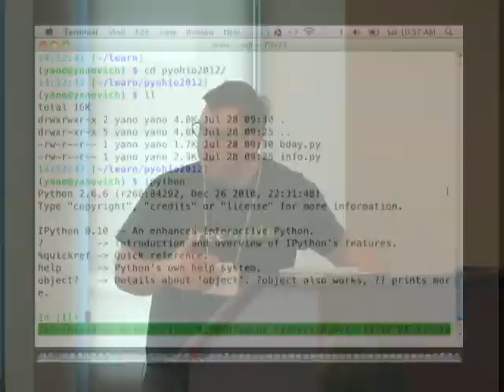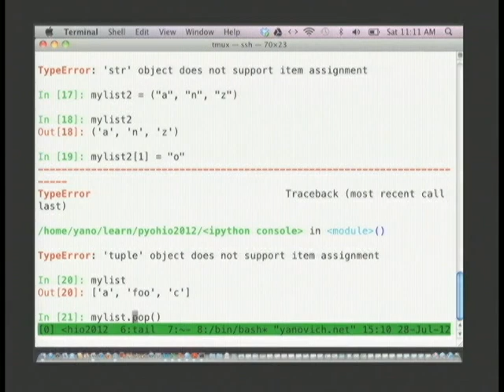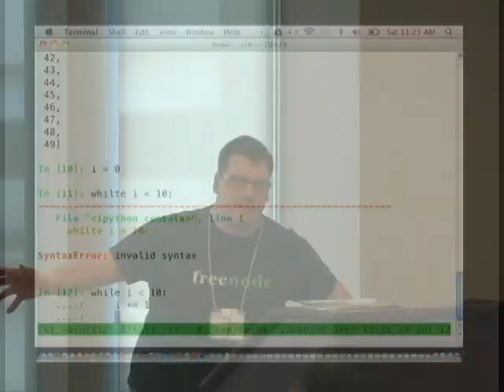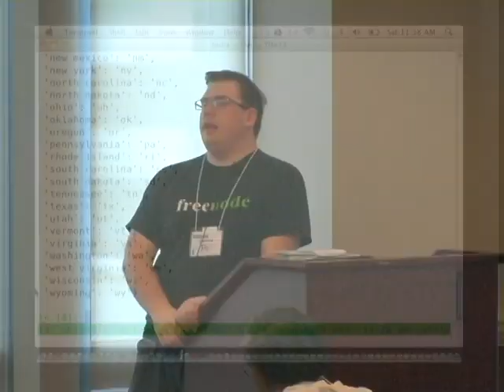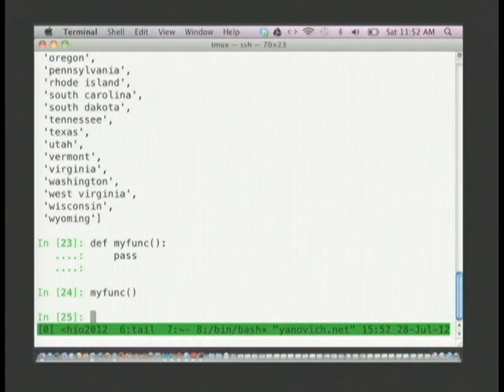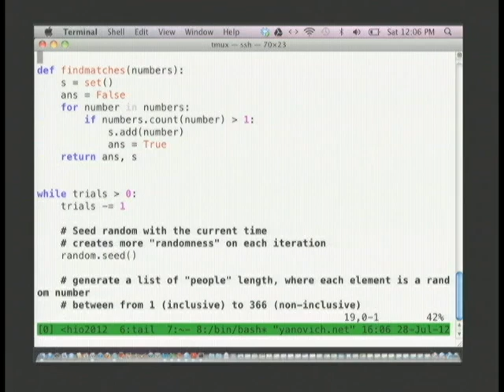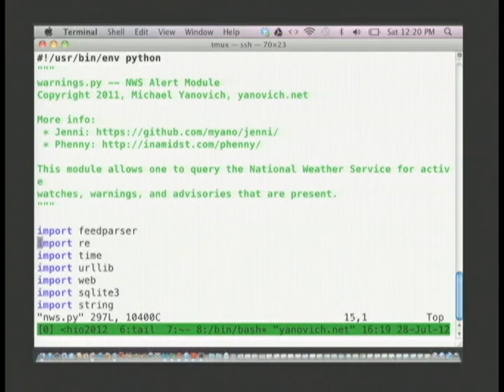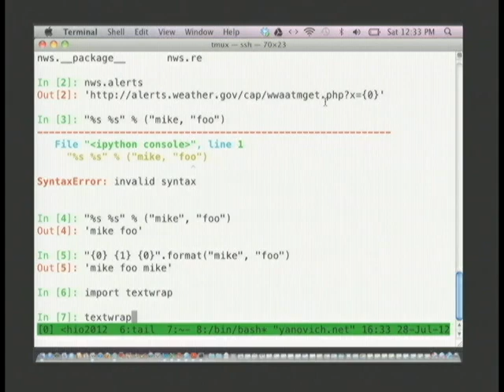Python 101/102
Michael Yanovich
Are you completely new to Python? Have you been wanting to learn Python but haven't had the time? Well give you a crash course on the basics of Python. We'll start off with why Python is unique compared to other languages and then qu